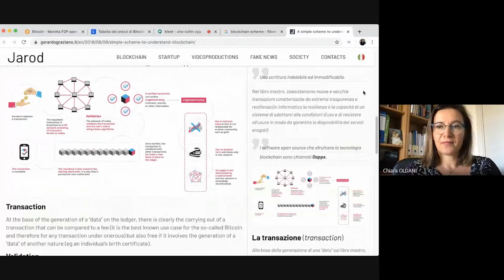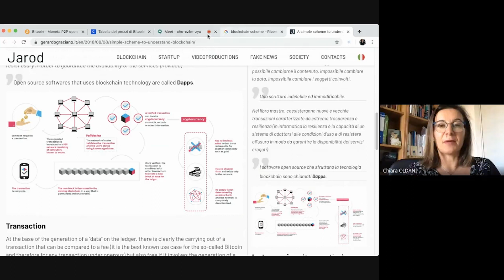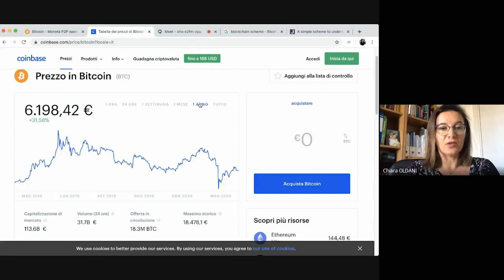WeUnitus | Chiara Oldani - "Criptovalute"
WeUnitus: la nostra comunità attiva e presente, offline e online. Unitus c'è!